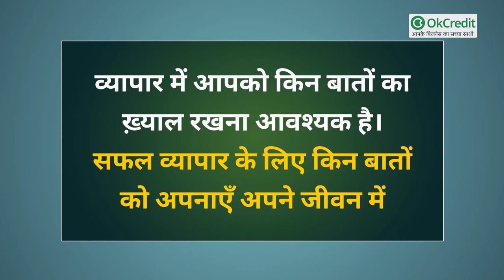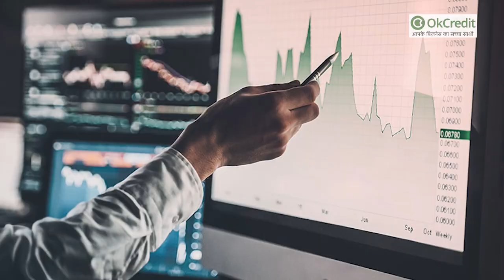Business Success Tips | सफल बिजनेस टिप्स, जो हर व्यापारी को पता होना चाहिए | OkCredit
व्यापार में आपको किन बातों का ख़्याल रखना आवश्यक है। सफल व्यापार के लिए किन बातों को अपनाएँ अपने जीवन में :
महंगाई के इस दौर में एक सीमित आय के साथ गुजारा करना बेहद मुश्किल है. इसलिये ज़्यादा से ज़्यादा लोग नौकरी छोड़ अपना व्यापार करना चाहते हैं. हालाँकि, बिज़नेस करना उतना आसान भी नहीं है जितना सुनने में लगता है.सफ़ल बिज़नेस के लिये इंसान को बहुत सी चीज़ें अपनानी और त्यागनी पड़ती है. तब जाकर कहीं आप एक सफ़ल व्यापारी बन पाते हैं |